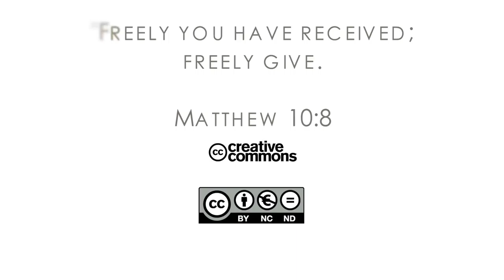16Q02 / 01 The Book of Matthew